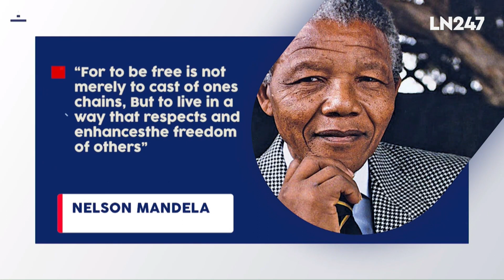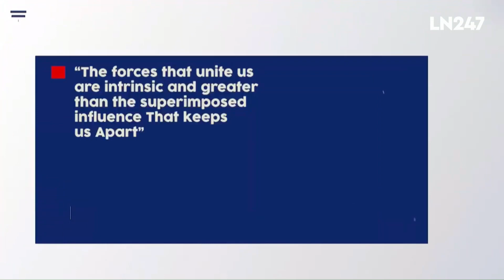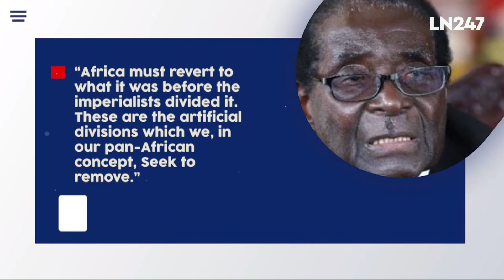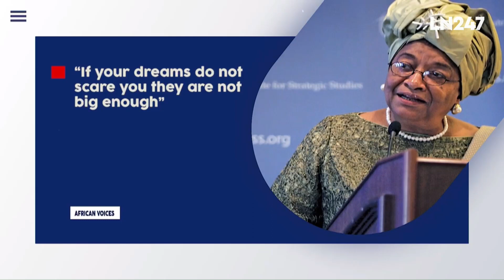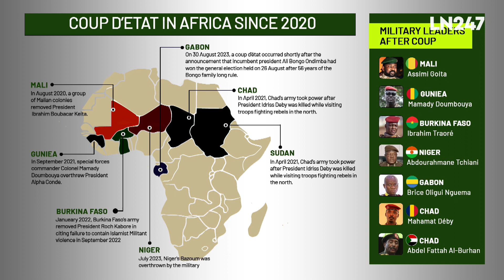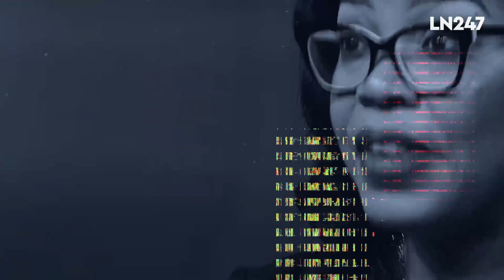REGIONAL POLITICS: THE THREAT OF INSTABILITY AND AFRICAN UNITY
Is Françafrique, the opaque independence deal that supplied Africa’s resources to France, being dismantled one coup at a time. As interests clash within ECOWAS?
And is the Gabon coup a smokescreen for ali bongo's exit while the bongo family retains power.
Welcome to the agenda as we once again set our sights on what’s happening on the African seen as seek to proffer pro-life and pro-African solutions to the challenges bedeviling the continent.